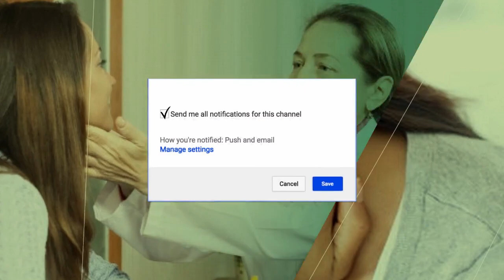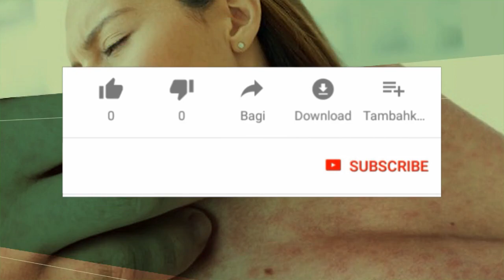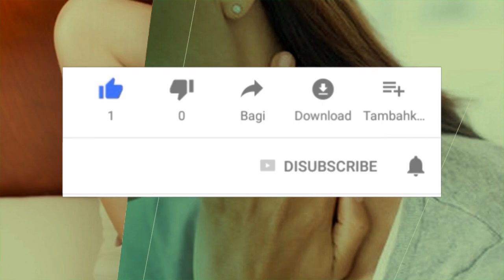10 Signs and Symptoms of Mono (mononucleosis)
10 Signs and Symptoms of Mono (mononucleosis)

10 Signs and Symptoms of Mono (mononucleosis)